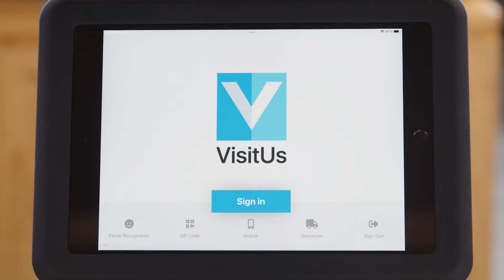VisitUs - Facial Recognition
Welcome! In this video, we introduce you to the cutting-edge facial recognition features of VisitUs, Australia's leading visitor management system.

Secure, efficient, and fast, facial recognition can revolutionise how you manage sign-ins and ensure safety within your organisation.

VisitUs offers:

Speed and Efficiency: Once a face is scanned, VisitUs searches for a match from previous sign-ins and auto-populates the user's details, making the process seamless.

Automatic Data Population: If a match is found during a facial scan, the system automatically completes the sign-in with the pre-registered details.

Customisable Options: The system can prompt the visitor for only a host name if further action is needed.

Return Visits: Photos taken during the initial visit can be stored and used for quick identification on future visits .

📈 Why Choose VisitUs:

Enhanced Security: Facial recognition adds a layer of security, ensuring that only verified individuals gain access to your premises.

Improved Efficiency: Reduce the time spent on manual sign-ins with our fast and accurate facial recognition technology.

User-Friendly: Designed to provide a seamless experience for both administrators and users, making it easy to implement and operate.